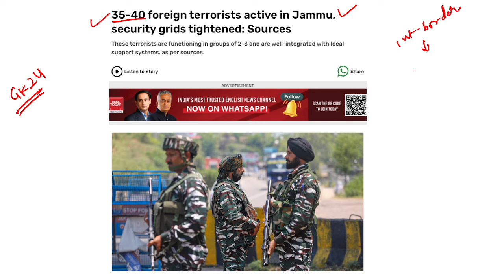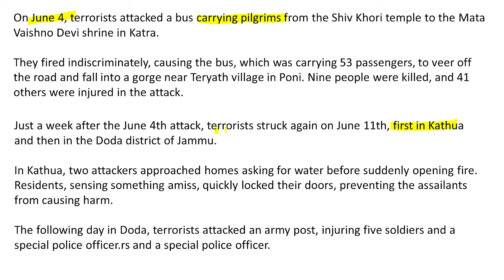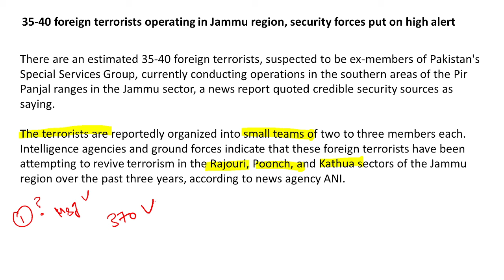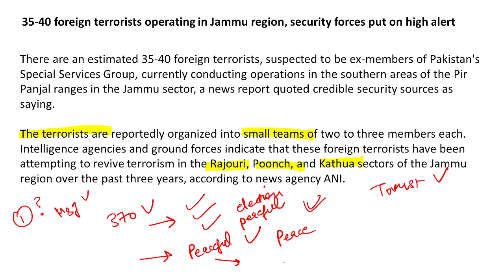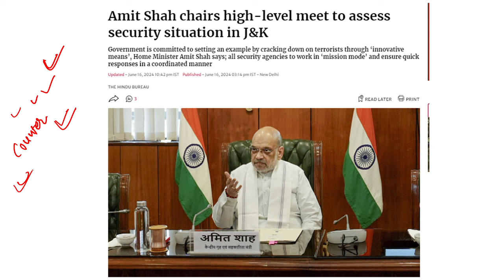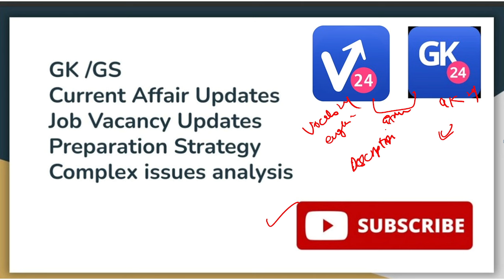35-40 foreign terrorists active in Jammu, security grids tightened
Jammu & Kashmir on High Alert 🚨 | Free Hand Given to Army, Police | Explained by World Affairs